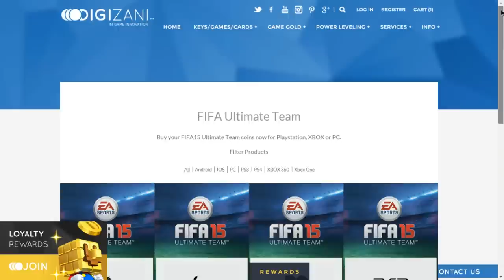PES2016 | BAYER MUNICH FACES - CARAS BAYER MUNICH